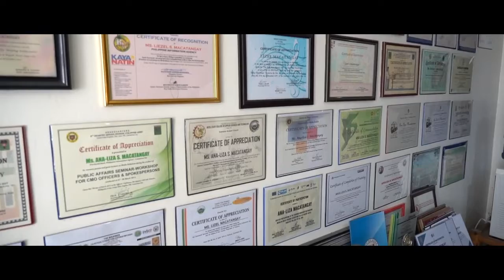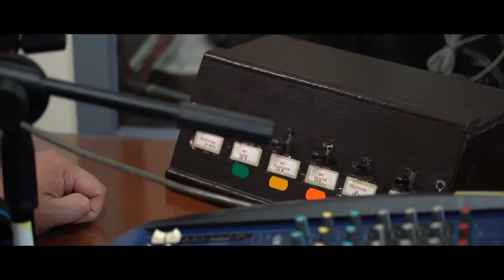OTS PIA NAGA AND LEGAZPI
On the side, PIA in Naga and Legazpi. March 25-26, 2019.